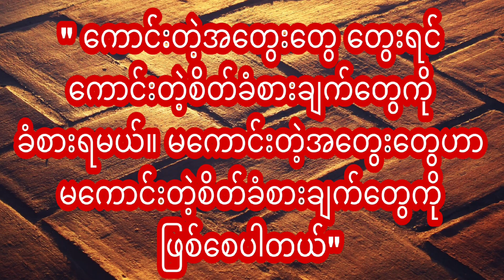👩‍🎓👩‍🚀အောင်မြင်ရေးပဲ့တင်သံ 👩‍🚀👩‍🎓အခန်း (၃၀)-အရေးကြီးဆုံးက စိတ်ချမ်းသာဖို့....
✍ဖူးကျော်ဇင်အောင်မြင်ရေးပဲ့တင်သံ အောင်မြင်ရေး ခွန်အားဖြစ်စာစုများ မြန်မာအသံစာအုပ်#